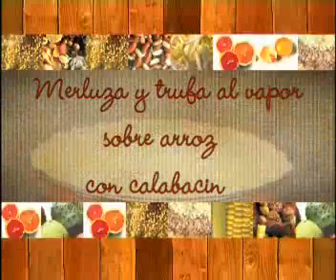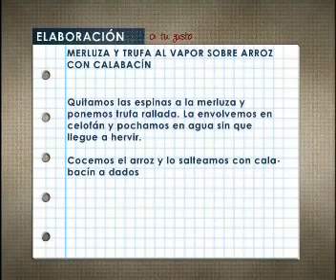Merluza y trufa al vapor sobre arroz con calabacín